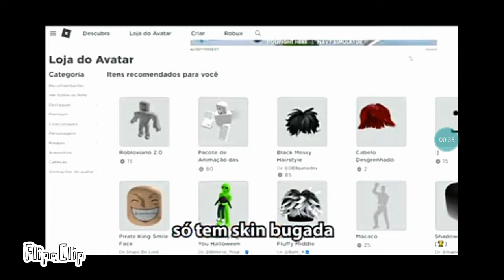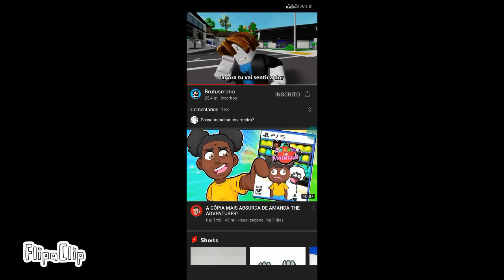16 de outubro de 2022